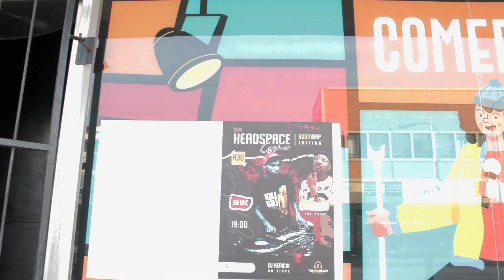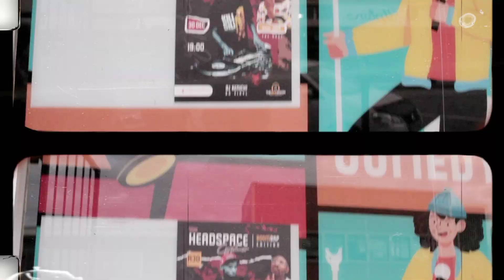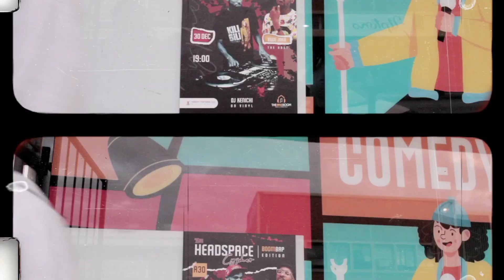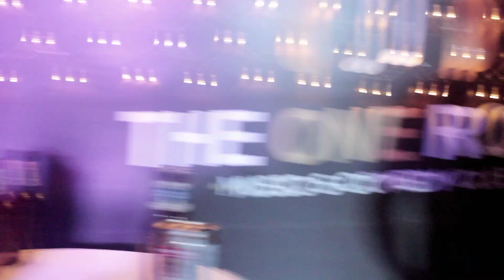THA H3ADSPACE Cypher (2022 Edition)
We closed off the year with THA H3ADSPACE Cypher on the 30th at The One Room.

S/O to DJ Kenichi on dexx and Viwe Joka as the host.

Enjoy the first of many show/events that we're gonna organize.